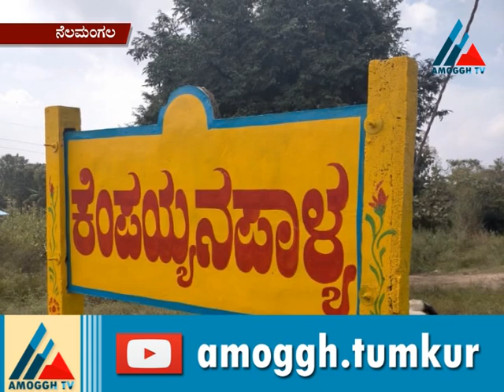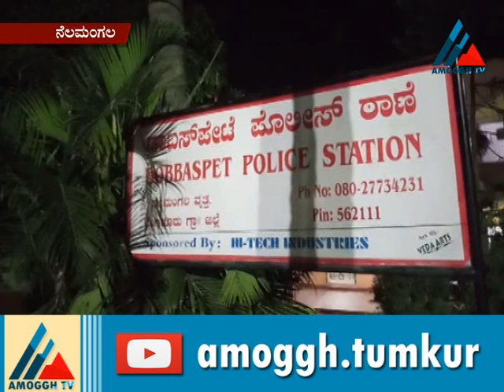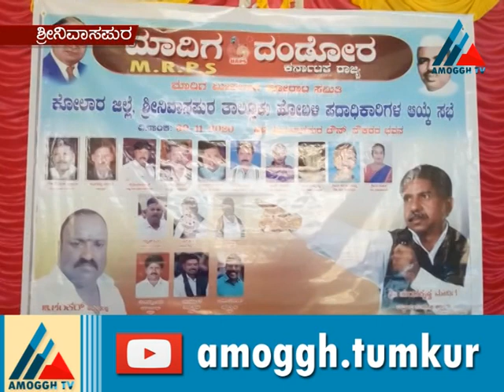01:12:2020: Amoggh News